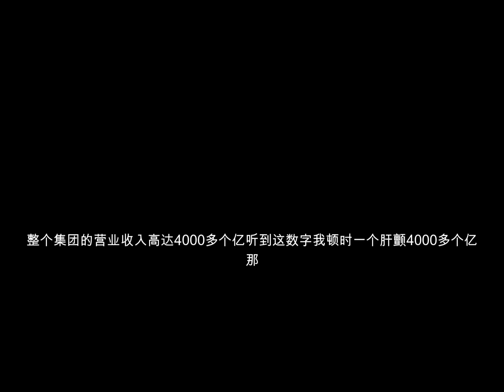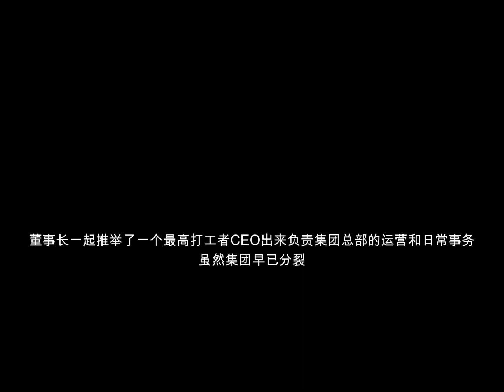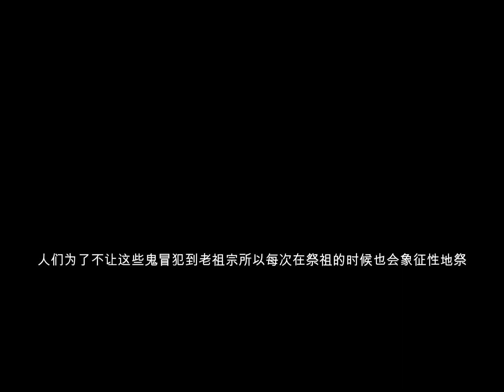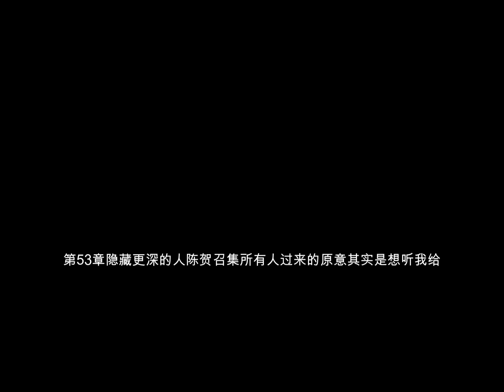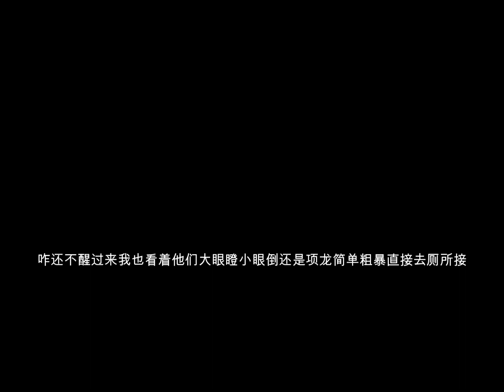我在凶宅当试睡员第44章至54章